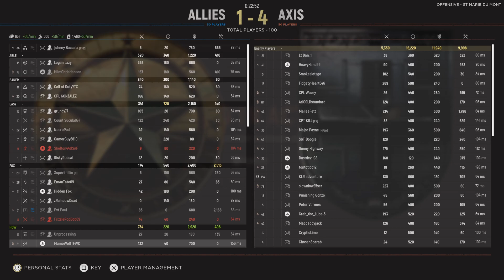Hell Let Loose HOLD THE LINE